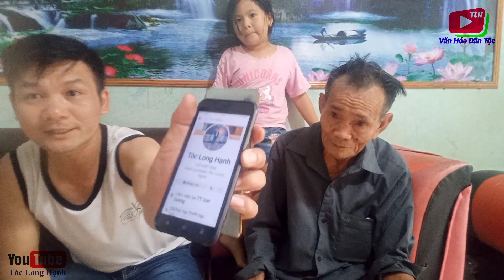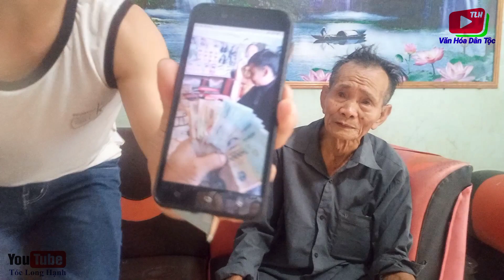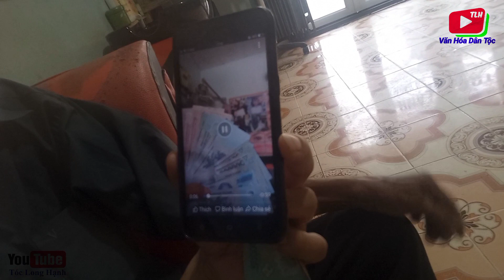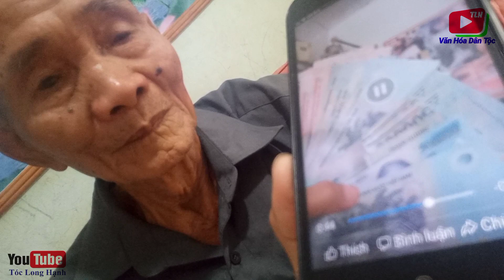Nhặt Được Của Rơi Tìm Người Đem Trả, Văn Hóa Dân Tộc, Du Lịch Xứ Nghệ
📺. Tóc Long Hạnh là kênh chuyên truyền tải những hình ảnh đẹp về bản sắc văn hóa dân tộc, phong tục tập quán của đồng bào Thái Con Cuông Xứ Nghệ.

💽. Mỗi video là lưu lại những khoảnh khắc đẹp với mong muốn tuyên truyền, phát huy cũng như duy trì nét đẹp độc đáo về bản sắc dân tộc.

🔔. Là người yêu Quê Hương thì hãy ĐĂNG KÝ KÊNH cũng như chia sẽ để hình ảnh đẹp về bản sắc văn hóa của dân tộc mình được truyền tải đi xa tới cộng đồng.
🎥. Nếu bạn nào muốn làm video để giới thiệu bản sắc văn hóa của gia đình hay nơi mình sinh sống thì liên hệ cho Long theo số: 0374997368 (lưu ý: không mất phí nhé! ).

💞. Cảm ơn các đã theo dõi và ủng hộ cho Long.!